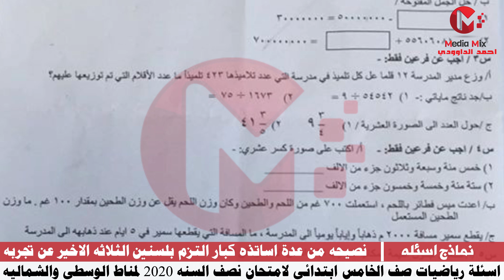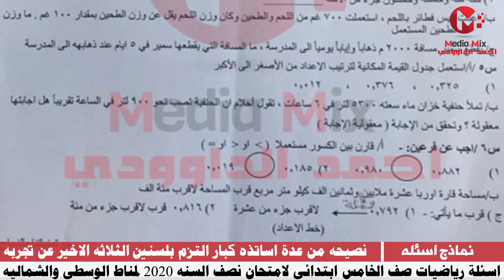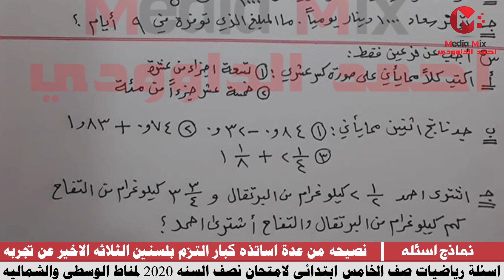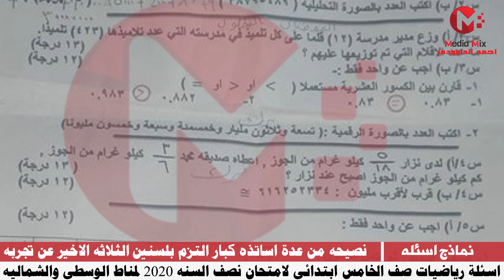اسئلة رياضيات صف الخامس ابتدائي لامتحان نصف السنه 2020 لمناط الوسطى والشماليه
رابط المدونه